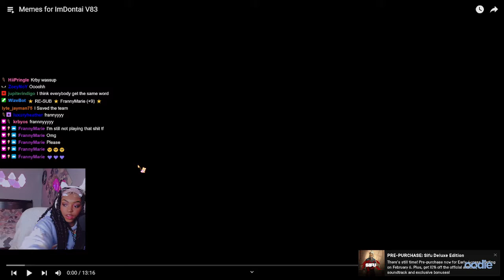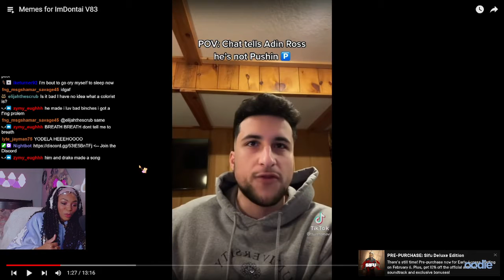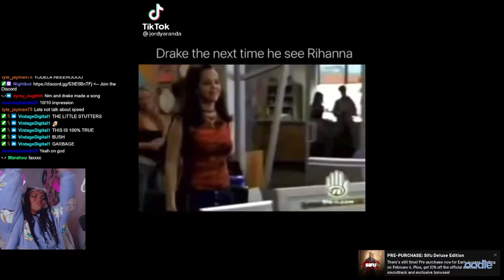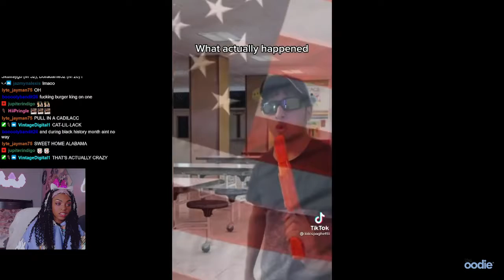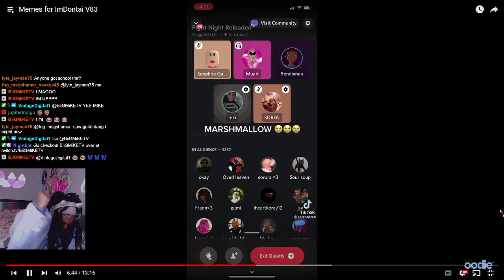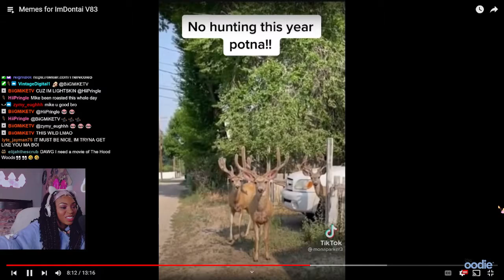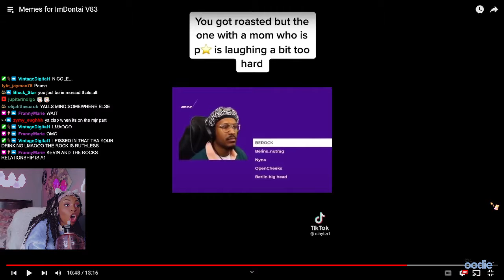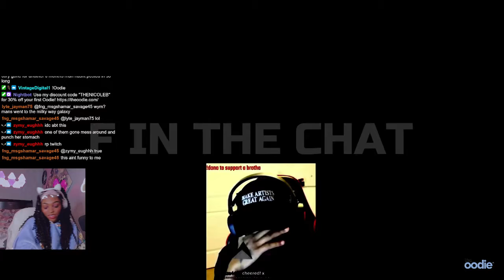TheNicoleB Reacts To Memes For ImDontai 83